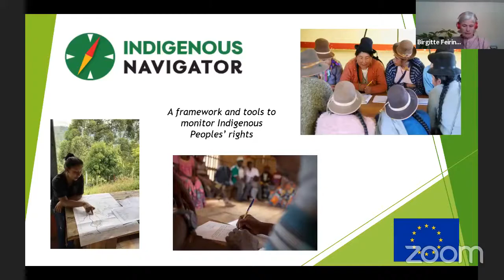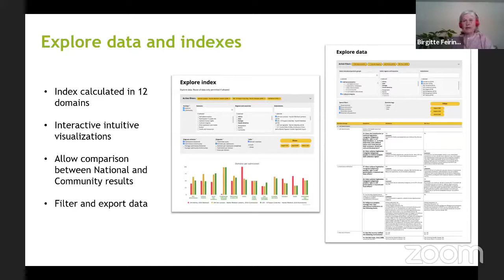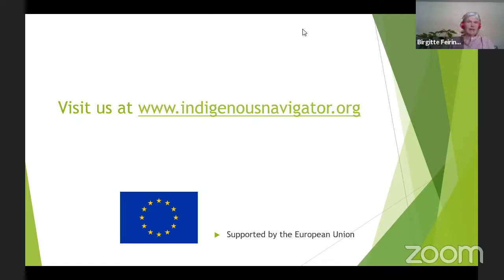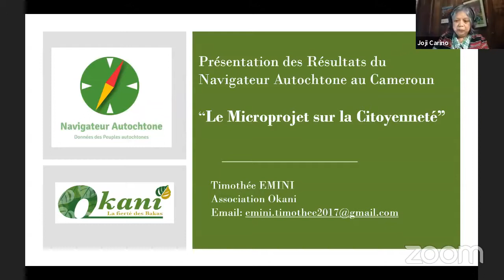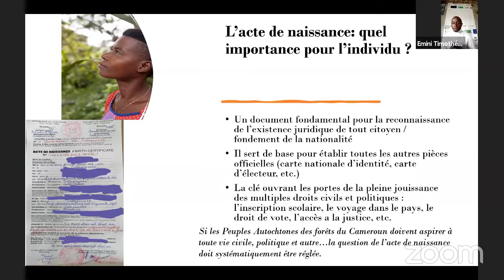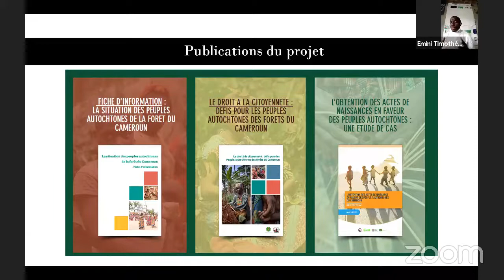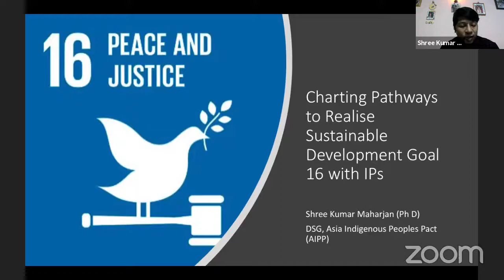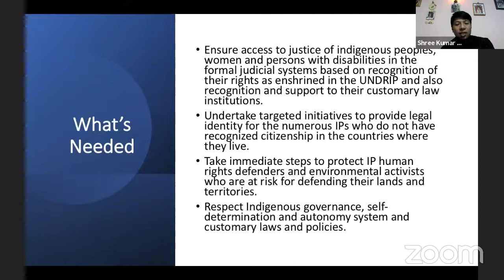Charting Pathways to Realise SDG 16 with Indigenous Peoples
Around the globe, conflict, insecurity, weak institutions and limited access to justice remain great threats to sustainable development, especially for indigenous peoples.

During this virtual event we launched the rebuilt version of the Indigenous Navigator, a data portal with a unique set of tools, which help indigenous peoples document, monitor and address their situation. The event also offers a platform for indigenous peoples to share their challenges, perspectives, and aspirations regarding the path to achieving SDG 16.

Indigenous leaders shared initiatives undertaken to advance peace, justice and strong institutions (SDG 16).